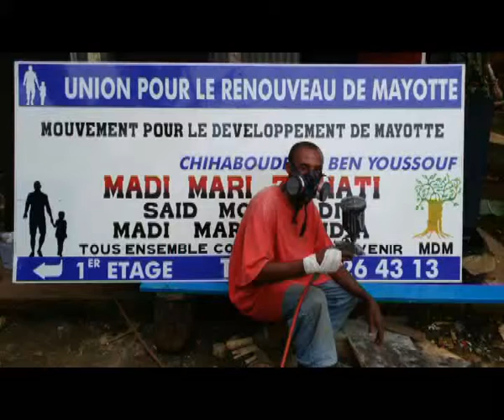el mond olivier tuning aerographe